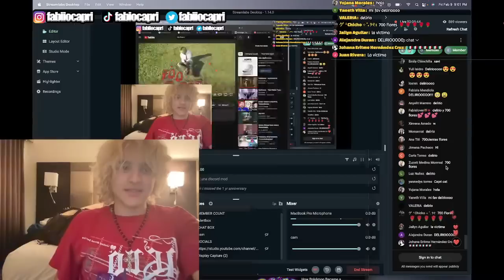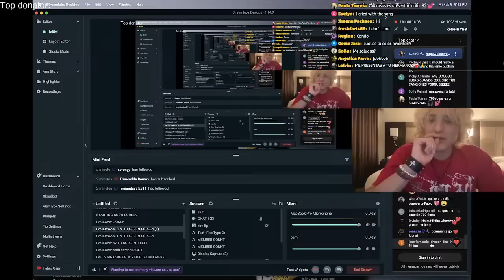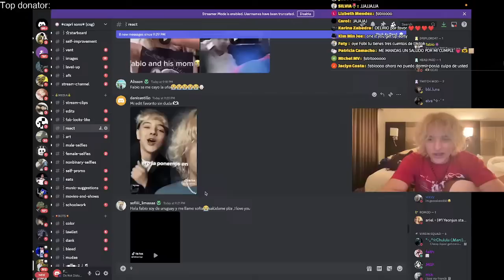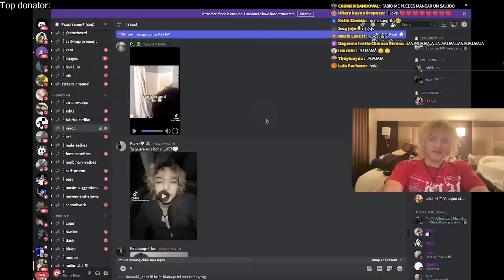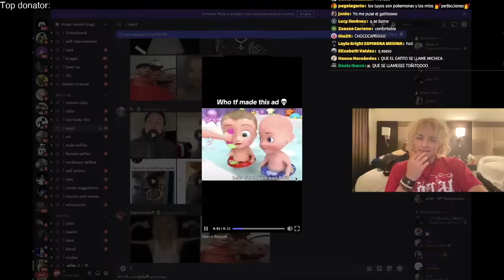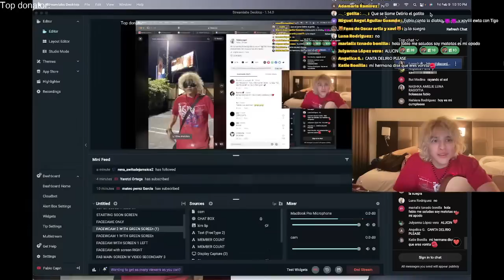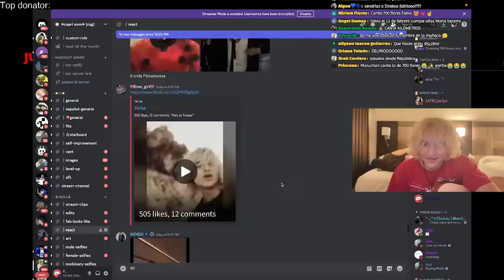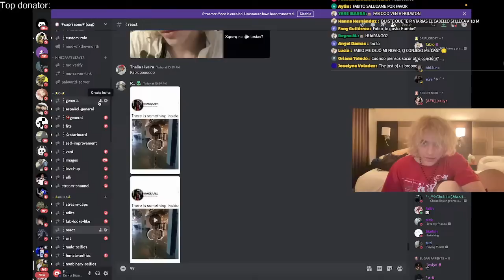700 flores y preguntas